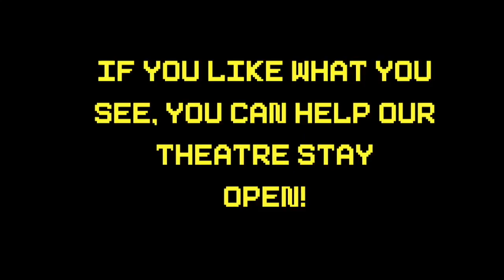The Toad's Prayer: Last Level of PEACH ON EARTH comes out tomorrow!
Please recite with us the Toad's Prayer and then catch the final episode of Peach On Earth out tomorrow at 11 am!